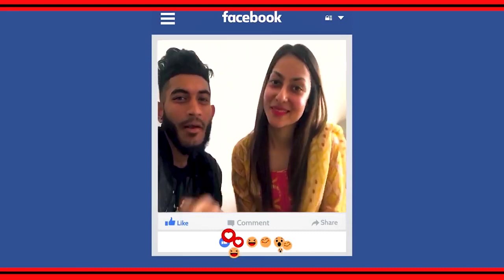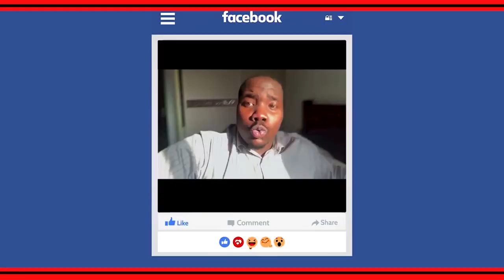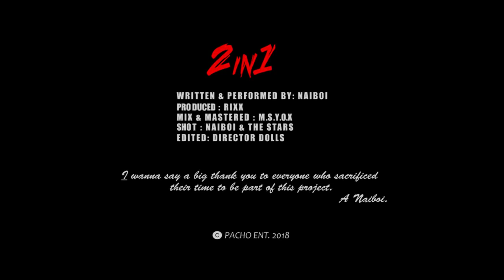Naiboi - 2 In 1 (Official Video Instrumental)